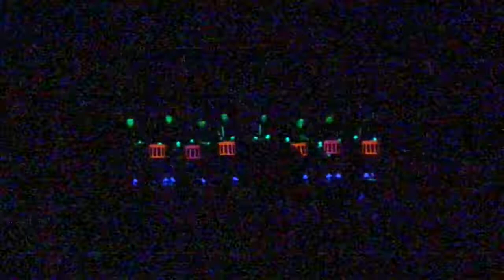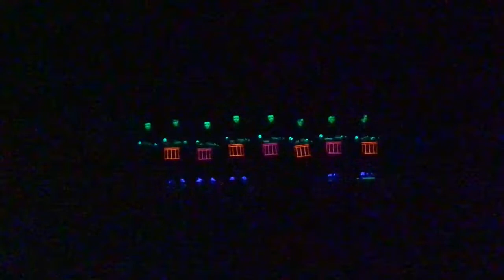Glow In The Dark Matter by Chris Smetzer and Brian Jennerich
“Glow in the Dark Matter” is a snare ensemble written by Chris Smetzer and Brian Jennerich. It was performed at Supercussion 2018.

The performers were Dustin Houser, Chris Smetzer, Brian Jennerich, Shalini Johri, Michael Wines, David Freiberger, Ethan Mathew, and Preston Cantwell.

The name of the ensemble was a play off of an ensemble our director, Cory Davis, tried to get us to play for 2 years. The snare ensemble has a down the line split, a center snare solo, an intro, 2 trios, 1 duet, a groove section, and an ending.

Don’t forget to stop throwing glow sticks at performers because it is not safe.